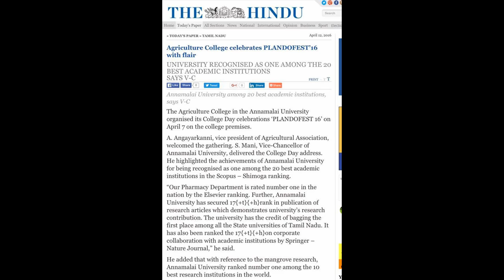Annamalai University Pictures